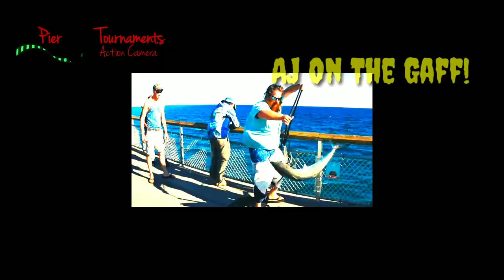2017 Fall Mackerel Tournament - Frank's 38# King Mackerel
Frank lands a big King Mackerel Pier Tournaments 2017 Fall Mackerel Tournament at Okaloosa Island Pier, Ft Walton Beach, Florida.

Fall Mackerel Tournament, Penn, ZBass, Van
Stall, Accurate, Okaloosa, Florida, Okaloosa County, Fishing, Florida,  City Pier, County Pier, Mitchell, Panhandle, Florida Panhandle, Shimano, Yeti, Yeti Coolers.